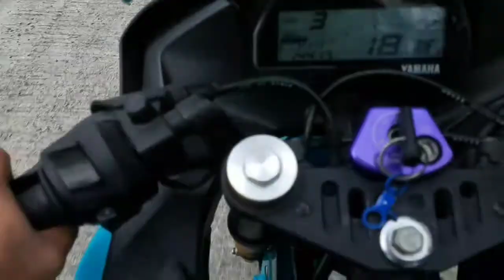V3 YAMAHA R15 RIDE TEST 💪may nasemplang pa 😱 GO PRO 20+ Test